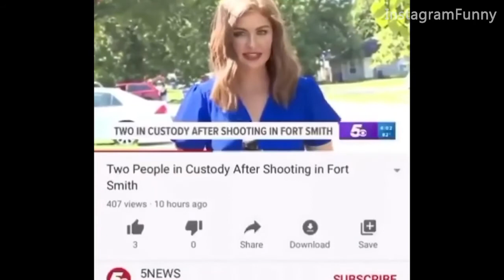instagram funny Fails and Fall Guys , Cat ,Dog 😅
Funny Videos by the one and only Instagram Funny

 back, with better fail and win compilations.

videos used:
Fall Guys: Ultimate Knockout
mario spinning washing machine
ranch
cat falls onto table
owl on stop sign
running into a sign
exercise ball under treadmill
cat high five
underwater screams
crunchy cat yell
turtle knocking over cup
crocs
kirby line up
Little Hamster Having A Snack While Sitting On A Dog's Head
Guy Had A Snake Staring At Him Through The Window
Poor Chonky Cat Struggling To Jump Up A Window
outro song (80% speed).